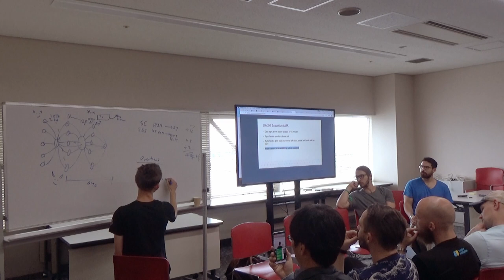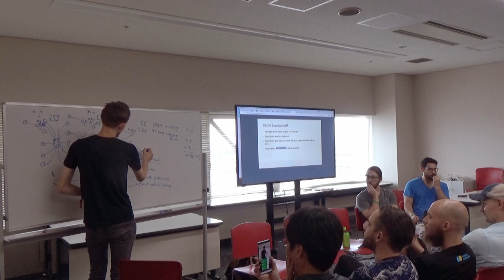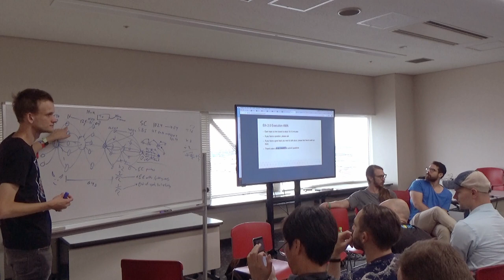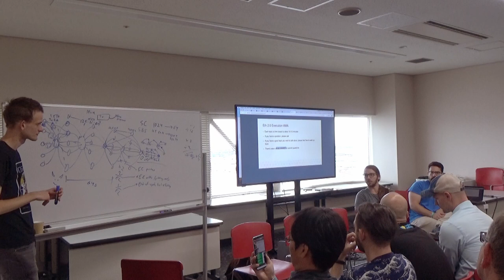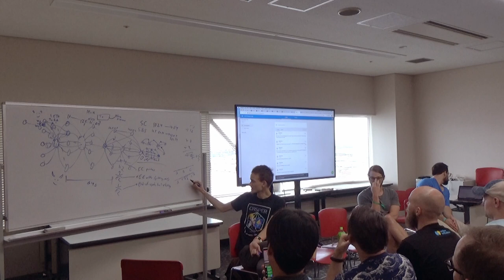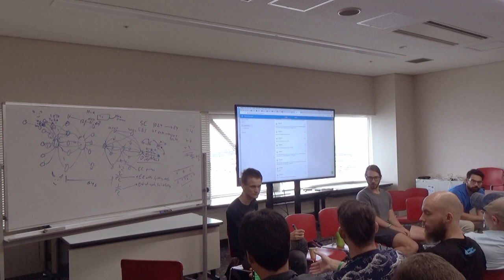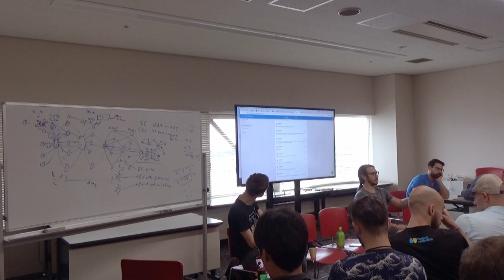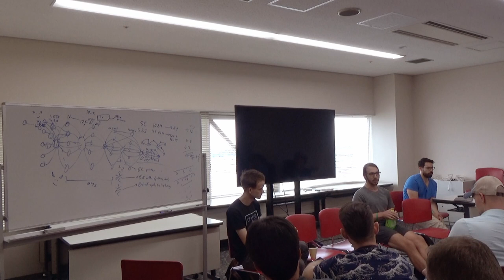Eth 2.0 Minimal Execution AMA by Alex Beregszaszi, Casey Detrio (Devcon5)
A fishbowl style conversation with lead researchers and passionate contributors to Eth 2.0, but allowing anyone from the audience to stand up and lead a topic.
The intent is to discuss certain key topics around the design of the Eth 2.0 shards and how they can be used by the everyday dapp developer.
This session aims to bring everyone interested in Eth 2.0 execution to a friendly discussion.

Speaker(s): Alex Beregszaszi, Casey Detrio
Skill level: Advanced
Track: Consensus layer